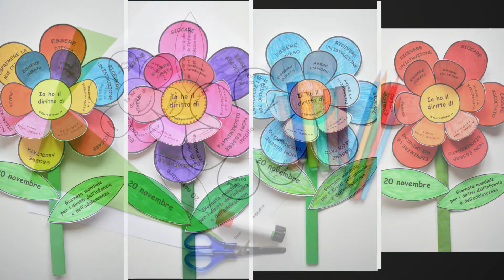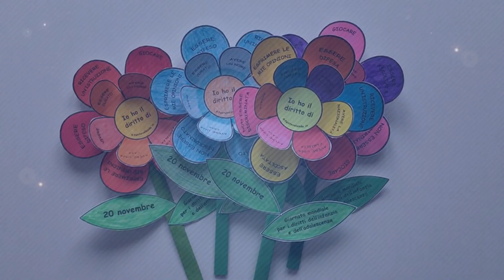Il fiore dei diritti dell'infanzia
sono disponibili i modelli.
Nella categoria "Educazione civica" del sito fantavolando.it potete trovare tante idee e materiali didattici.